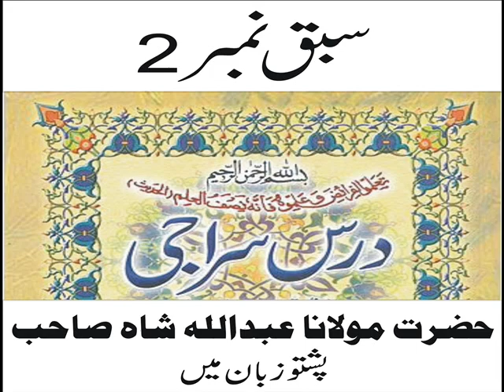Siraji Sabaq No-2 by Hazrat Maulana Mufti Abdullah shah sahib (Phusho)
Siraji Sabaq 2 by Hazrat Maulana Mufti Abdullah shah sahib
درس سراجی سبق نمبر۲ حضرت مولانا مفتی عبداللہ شاہ صاحب پشتو زبان میں